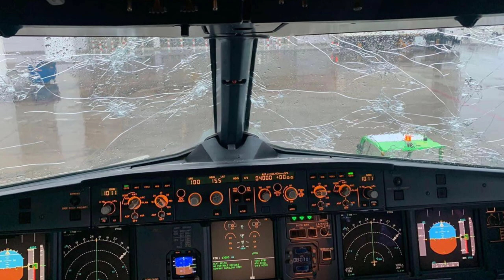The Most Unusual Weather Phenomena and Their Causes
Weather is one of the most unpredictable forces of nature, and sometimes, it can create some truly bizarre phenomena. In this video, we'll explore the most unusual weather events and the science behind them. From ball lightning to fire whirls, we'll delve into the causes and effects of these strange occurrences. We'll discuss the role of atmospheric pressure, temperature, and humidity in creating weather patterns, and how these factors can sometimes lead to bizarre and unexpected results. We'll also examine how climate change is affecting the frequency and severity of unusual weather phenomena around the world. Whether you're a weather enthusiast or just someone curious about the world around you, this video will offer a fascinating look at the science behind some of the most unusual and awe-inspiring weather events ever recorded. So join us as we explore the mysteries of the weather, and discover the incredible forces of nature that shape our world.